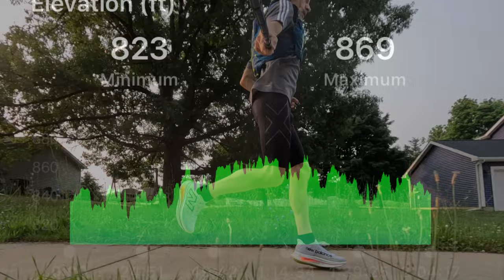New Balance SuperComp Trainer V2 | Long Run | Chicago Marathon 2023 Training Vlog 25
Hydragun Massage Gun - US$25
Atom Mini Massage Gun - US$15
HeatPulse Knee Massager - US$15
HeatPod Sauna Blanket - US$30

Aicutti Compression Foot & Leg on Amazon
Apple MacBook Pro 2022 M2 Chip on Amazon
Samsung SSD 1T External Drive on Amazon
ASICS Gel Nimbus 25 at Amazon
New Balance Fresh Foam More V4 at Amazon

GNARLY Hydration and other products.

Also you do not need to use these links to purchase any of them. You can also search for these same products using any search engine or shopping site of your choice to purchase these items.

This video is a training Vlog where we share information and talk about different running workouts that I'm using to prepare for the Chicago and New York Marathons.

CHAPTERS:
Intro: 0:00
Long Run Format: 0:33
Long Run Stats: 2:03
NB SC Trainer V2 Performance: 7:27
Rating the Run: 11:22
Email Me: 12:10